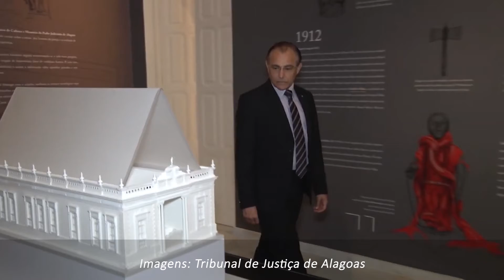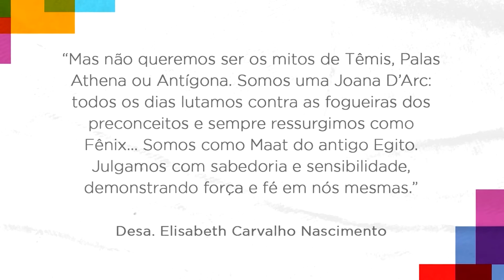Homenagem a Desa Elisabeth Carvalho Nascimento. Confere o que rolou no Plantão Jornalístico de ontem